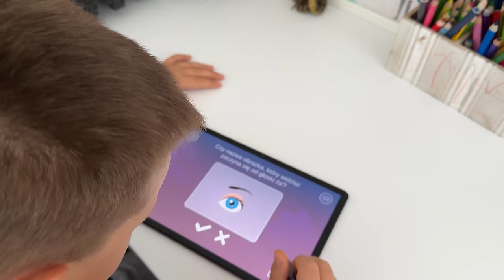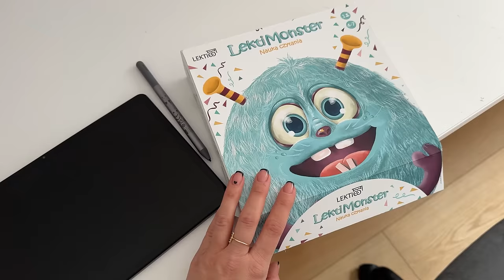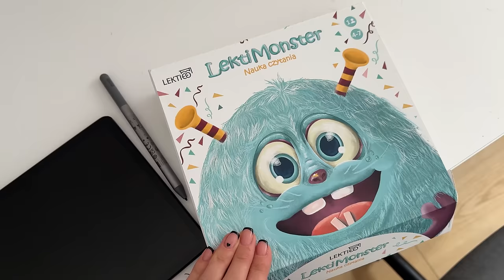JEDZIEMY ODWIEDZIĆ RODZINĘ+ POMYSŁ NA PYSZNE ŚNIADANIE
Aby skorzystać z promocji należy zakupić wybrany tablet Lenovo i przedstawić dowód zakupu. Szczegóły dostępne są na stronie
Czas trwania promocji: 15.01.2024 – 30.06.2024.

*Film powstał we współpracy z marką Lenovo.

♯ NASZ BLOG

✎ Mail

✂ MONTAŻ